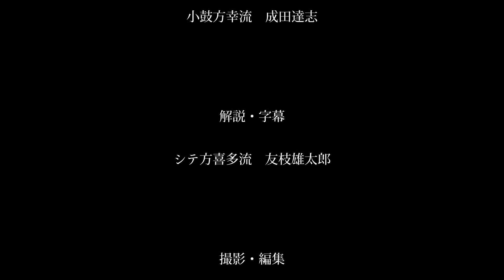独調「八島」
都からの旅僧は八島を訪れました。
一夜の宿を探していると、塩焼き小屋の主人である老いた漁夫と出会い、泊めてもらえることになります。
僧は八島はかつて源平合戦が繰り広げられた場所であったので、その物語をするよう漁夫に頼みます。すると錣引き(しころびき)と呼ばれる戦いの様子を実際に見たことがあるかのように語り始めます。
不思議に思って僧が漁夫の名を尋ねると、実は自分こそ義経の亡霊であると名乗り姿を消してしまうのでした。
僧が夜にまどろんでいると、義経の亡霊が現れます。八島の戦いで弓を落としたが、命を顧みず取り戻しにいった「弓流し」について語ると、修羅道での激しい戦いの様子を舞とともに再現していきます。
春の夜が明けると、風とともに義経の亡霊は消えていき、僧の夢は覚めていくのでした。